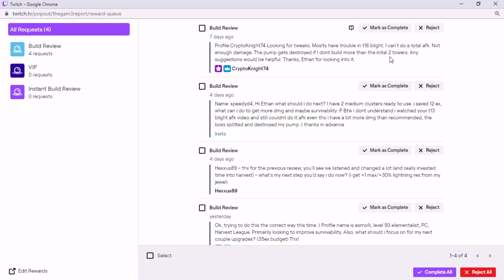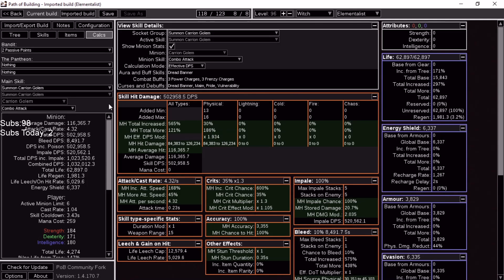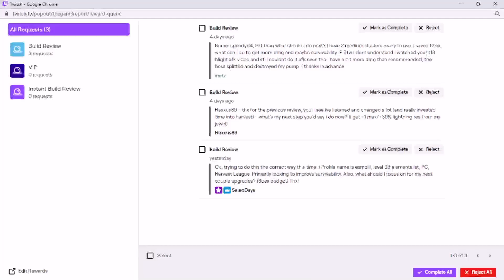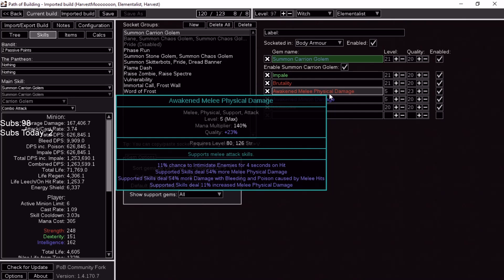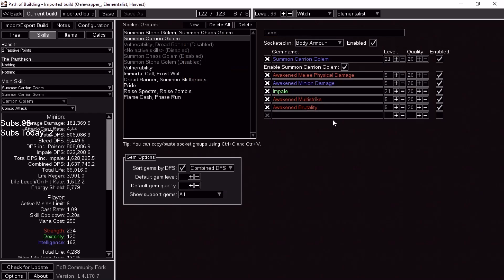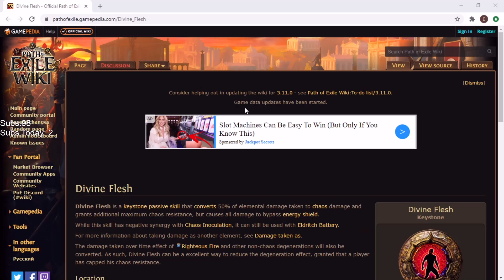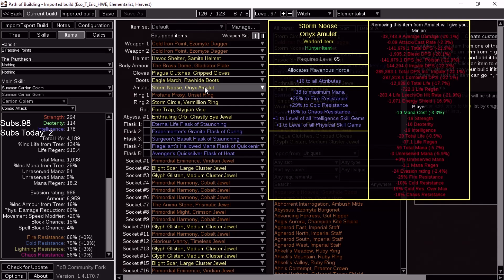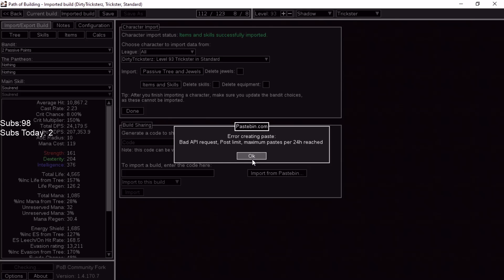The TRUTH About EASY Damage in my Carrion Golem Build - Reviewing Viewer's Builds - 510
Thank you for all the build reviews. To get a build reviewed just go to my stream and get 10,000 channel points by watching the stream and then submit a build review with your profile name, character name and most importantly why you need the build review (what's wrong). Hopefully SaladDays get's a xibaqua jewel :D

00:00 Introduction
00:55 Cryptoknight74
06:09 Inetz
10:35 Hexxus89
13:30 SaladDays
20:20 Thanks
20:38 what is this?
Bandits
Kill all

Ascendancy:
1st: Liege of the Primordial
2nd: Elemancer
3rd: Paragon of Calamity
4th: Pendulum of Destruction

Pantheons:
Major: Soul of Lunaris (Chain protection)
Minor: Soul of Shakari (Reduced Chaos Damage Taken) or Soul of Abberath (Burning Ground) or Tukohama (Stationary) or Gruthkul (Mobile Tukohama)

Gem Links:
Staff:
21/20 Summon Skitterbots, 6/20 Awakened Generosity, 21/23 Dread Banner, 1/0 Cast When Damage Taken, 3/20 Immortal Call, 10/20 Frost Wall.
Body Armour:
21/23 Summon Carrion Golem, 5/20 Awakened Melee Physical Support, 5/20 Awakened Brutality, 20/20 Impale Support, 5/20 Awakened Minion Damage Support, and 5/20 Awakened Multistrike Support.
Helmet:
21/23 Raise Spectre, 20/20 Elemental Army, 1/0 blood Magic, 21/23 Raise Zombie
Unset ring
21/23 Pride
Profane Proxy:
21/23 Vulnerability
Boots
20/20 Flame Dash, 20/20 Phase Run, 20/20 Increased Duration, 20/20 Second Wind Support.
Gloves
21/23 Summon Chaos Golem, 21/20 Feeding Frenzy, 21/0 Maim Support, 21/23 Summon Stone Golem

PC Specs:
Intel i7 3770k 3.5ghz processor
NVidia Geforce Gtx 760 Graphics Card
16gb of ddr3 ram
2tb hd
240gb ssd